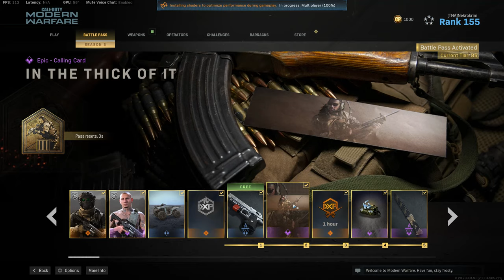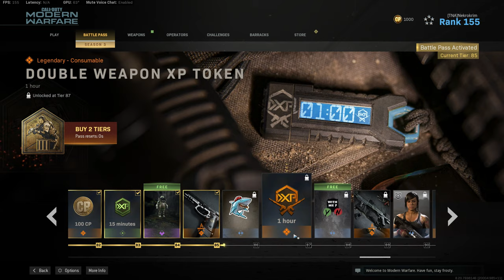A rossz indokért játszol!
Olyan régóta vagy Gamer, hogy már elfelejtetted miért is kezdtél bele...